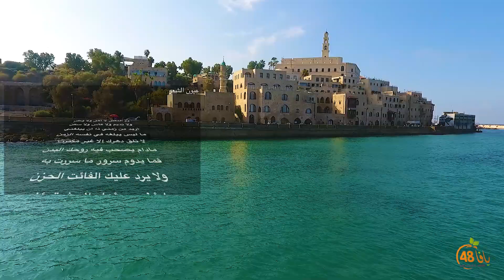استمع لقصيدة "بِمَ التَعَلُّلُ لا أَهلٌ وَلا وَطَنُ" للشاعر أبو الطيب المتنبي